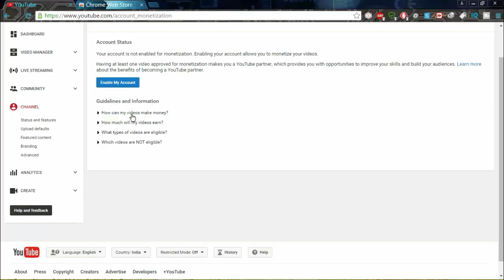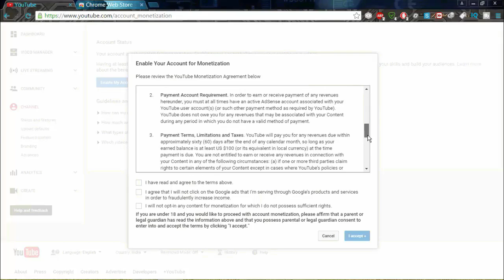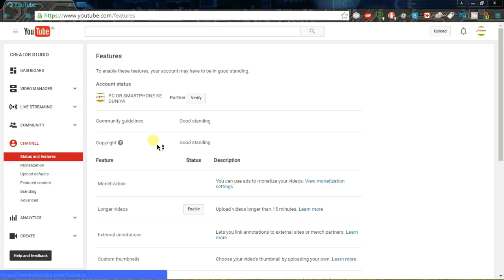how to enable monetized youtube channel and earn money on youtube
Welcome again. Aaj mein aap saviko sikhane jaunga ki kaise youtube par monetized enable karte hain. Agar aap ke paas youtube channel hai . Agar aap nahi jante hai kaise youtube per monetized enable kare ye mera naya video :- how to enable monetized youtube channel and earn money on youtube  dekhkar sikh lijiye.

नमस्कार वेलकम अगेन . आज में आप सविको सीखने जाऊंगा किं कैसे यूट्यूब पर मोनेटिजेद इनेबल करते हैं. अगर आप के पास  यूट्यूब चैनल है. अगर आप नहीं जानते है कैसे यूट्यूब पर मोनेटिजेद इनेबल करे ये मेरा नई वीडियो :- how to enable monetized youtube channel and earn money on youtube

Hello , Welcome  2   my channel. My channel is in Hindi and Bengali language.   Here I will show you simple tips and tricks for your    Pc   and    Smartphones. You will find the most simple way to resolve problems faced by a Pc and smartphone  user.  Here u will find daily updated articles. U will b  able to work like pro user.